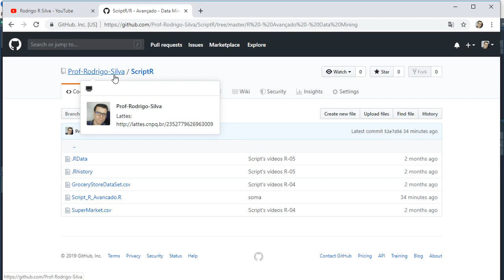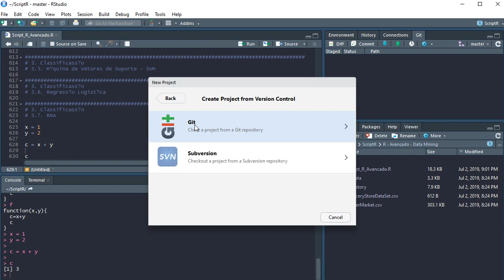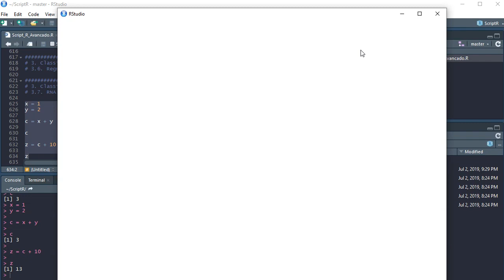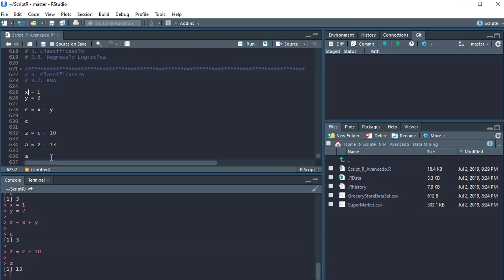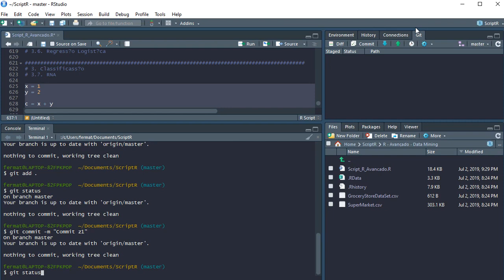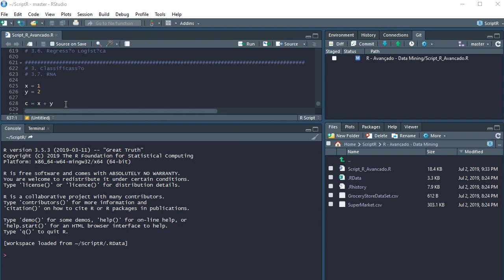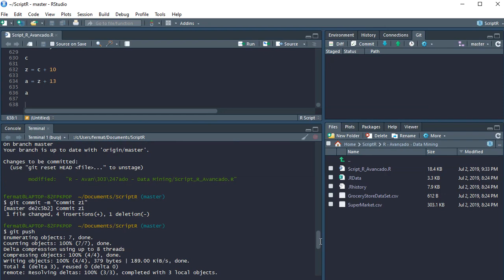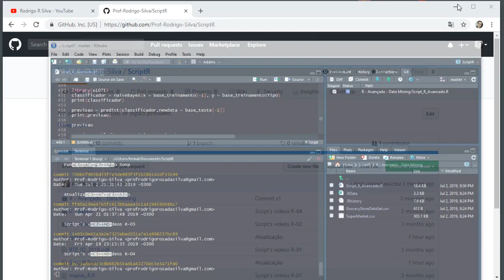Dica R/RStudio: Integrando RStudio com GitHub